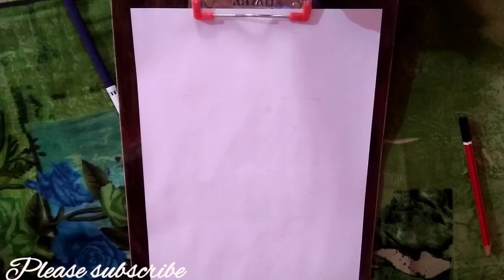how to draw doodle/doodle art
how to draw doodle art
doodle art

use materials
paper
scale
water color pen
black marker